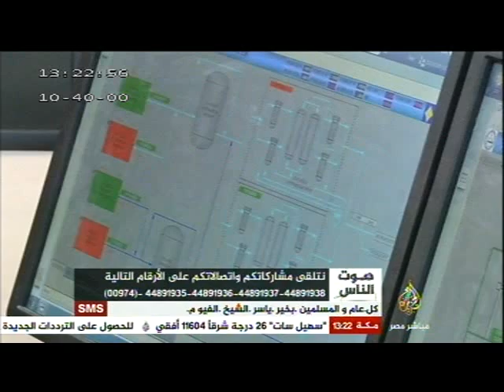صوت الناس.. شكوى المواطنين من انقطاع الكهرباء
برنامج صوت الناس
حلقة ٣٠-٧-٢٠١٤
تقديم: مصطفى عاشور
اتصالات مفتوحة مع المشاهرين
الموضوع الرئيسي: انقطاع الكهرباء في عدد من المحافظات